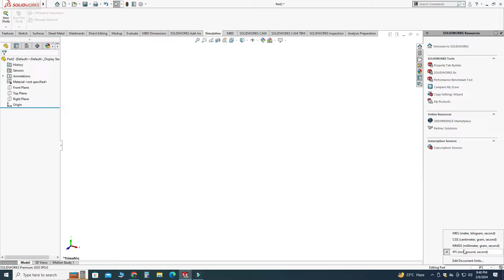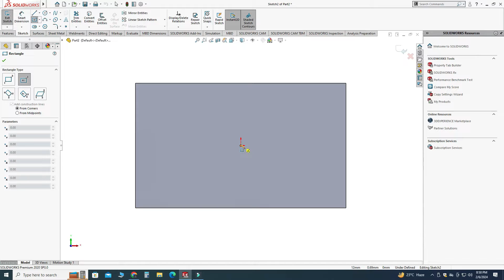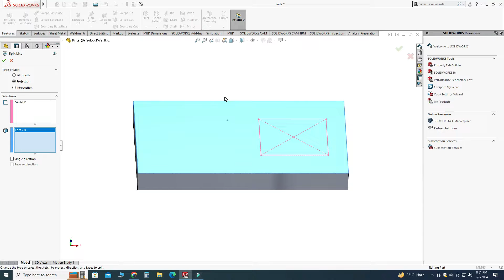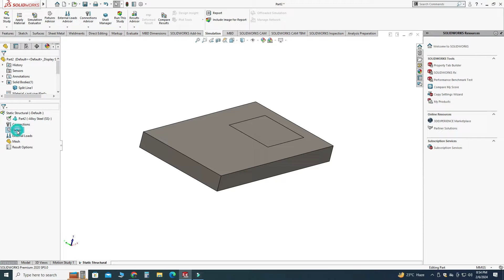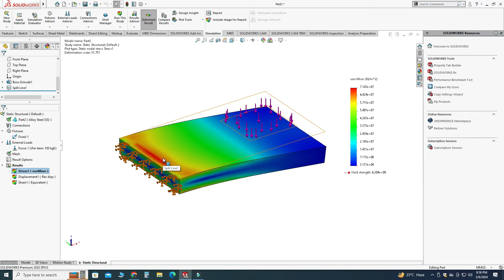Applying Load on Particular Area | Applying Forces on Selected Region Solidworks | CADable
Applying Load on Particular Area | Applying Forces on Selected Region Solidworks | CADable | CADable Tutorials

Hello everyone, and welcome back to CADable with Engr. Ibrahim Omer. Today, we're diving into a neat tutorial on SolidWorks where we'll learn how to apply loads to specific areas on a model.

So, let's break it down step by step. First, we'll start by drawing a simple rectangle. Then, we'll extrude it to give it some depth. Next, we'll sketch another rectangle on the surface where we want to apply our forces. We'll use the split line command here to divide the face using our sketch. But remember, even after splitting, it's still just one solid body. No need to worry about multiple bodies here.

Now comes the exciting part. We'll enable the SolidWorks Simulation add-in and proceed with all the necessary steps like applying materials and fixing boundaries (think of these as constraints). It's essential to ensure our model behaves realistically under the loads we're about to apply.

After setting up our boundaries, it's time to apply the load to our chosen area or segment. Imagine this as putting weight on a specific spot of your model to see how it reacts. Once that's done, we'll mesh our model. Think of meshing like dividing your model into tiny elements to simulate its behavior accurately.

Finally, we'll run our study, and voila! We'll get results showing us things like stresses, displacements, and strains. Now, I won't dive deep into explaining these results here, please watch tutorials at the end if you want to learn how to interpret results etc. If you're curious about how static structural analysis works, stick around for some extra videos I'll share later on.

Chapters of the tutorial:

0:00 – Introduction
0:33 – Making an Extrusion Using Centre Rectangle
1:02 – Creating Another Face Using Split Line
2:29 – Simulation Steps (Material and Constraints)
3:33 – Applying Force on a Particular Area
4:02 – Meshing and Run Simulation
4:38 – Conclusion

This tutorial is crafted especially for beginners, so don't hesitate to pause and replay if needed. And if you have any questions along the way, drop them in the comments below. We're here to help each and every one of you learn and grow in your CAD skills.